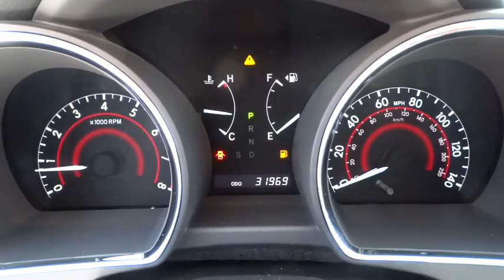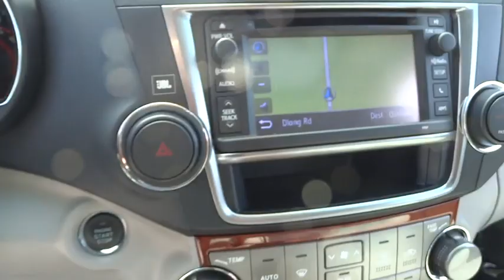2013 Toyota Highlander Baltimore, Arbutus, cantonsville, Carroll County, MD 152655A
2013 Toyota Highlander

Russel Toyota
6616 Baltimore National Pike

A Clean, One Owner Carfax. Highlander Limited, Toyota Certified, 4D Sport Utility, 5-Speed Automatic with Overdrive, AWD, Ash w/Perforated Leather Seat Material, Air Conditioning, Automatic temperature control, Front dual zone A/C, Front fog lights, Heated door mirrors, Heated Front Bucket Seats, Perforated Leather Seat Material, Power door mirrors, Power driver seat, Power moonroof, Power steering, Power windows, Radio: JBL AM/FM/CD Display Audio w/Navigation, Rear air conditioning, Rear window defroster, Rear-Seat DVD Entertainment System, Remote keyless entry, Roof rack: rails only, Security system, Speed control, Split folding rear seat, Steering wheel mounted A/C controls, Steering wheel mounted audio controls, Tilt steering wheel, Variably intermittent wipers, and Wheels: 19 x 7.5 5-Spoke Aluminum Alloy. If you demand the best things in life, this outstanding 2013 Toyota Highlander is the one-owner SUV for you. Toyota Certified Pre-Owned means you not only get the reassurance of a 12mo/12,000 mile Comprehensive warranty, but also up to a 7yr/100,000-Mile Powertrain Limited Warranty, a 160-point inspection/reconditioning, 1yr Roadside Assistance, trip-interruption services, rental car benefits, and a complete CARFAX vehicle history report. This terrific Toyota is one of the most sought after used vehicles on the market because it NEVER lets owners down.